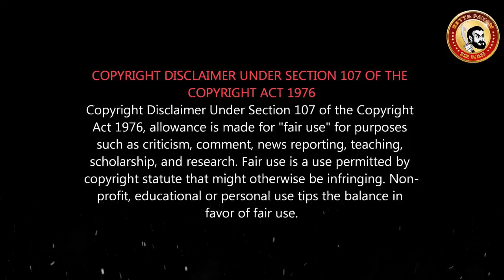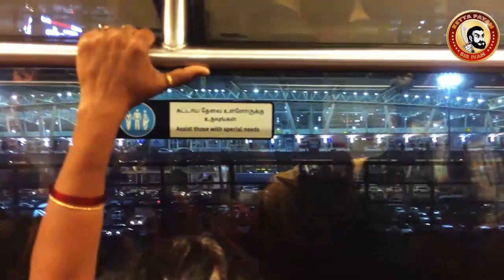Chennai Metro Free Ride | தினமும் இலவசமாக Free with Actors - CMRL Ticket Fare & Route Details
Chennai Metro Full Route...Ticket Fare Details...